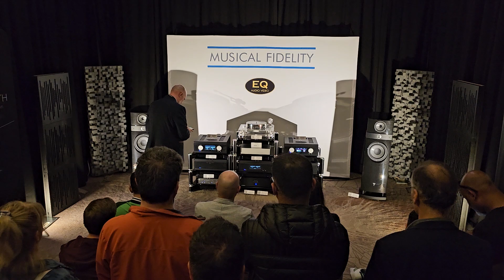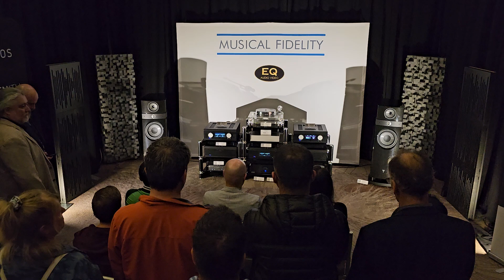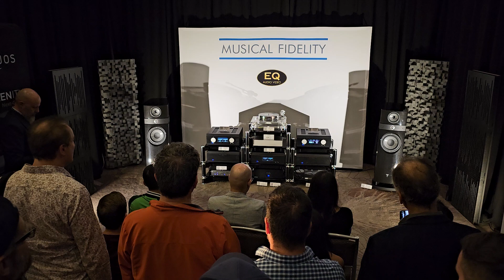Focal Scala Utopia & Musical Fidelity Nu-Vista - EQ AUDIO at Toronto Audiofest 2024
There is also a brand new Innuos New Gen Zenith Streamer in the system.

Queen Mary sound clip.